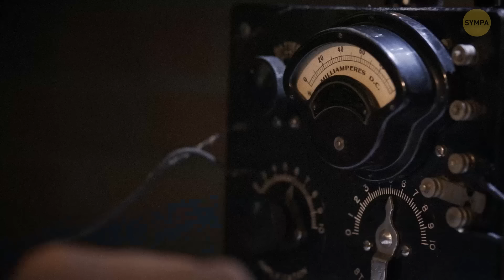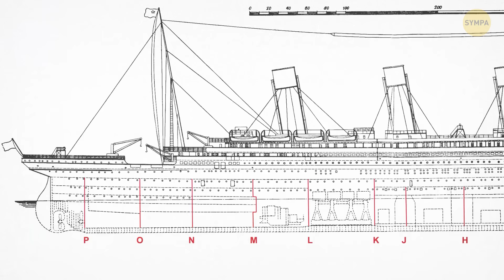Pourquoi le Titanic Avait une Fausse Cheminée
Saviez-vous que le Titanic avait une fausse cheminée ? En réalité, il avait trois cheminées fonctionnelles, mais la quatrième était juste là pour faire joli ! Cette "fausse" cheminée supplémentaire a été ajoutée pour rendre le navire plus imposant et équilibré, donnant aux passagers davantage confiance en sa robustesse et sa vitesse. Elle servait également à améliorer la ventilation pour les cuisines et les salles des machines. C'est l'un de ces choix de conception originaux qui rendent l'histoire du Titanic encore plus fascinante !